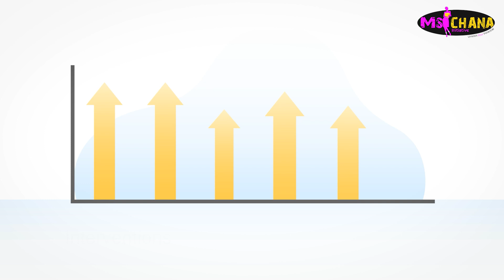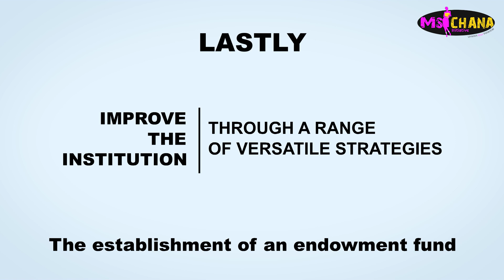Msichana Initiative Strategic Plan-(2023 -2027)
The 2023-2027 Strategic Plan (SP) is a second five-year strategy subsequent to the initial one which ended its implementation in December 2022. The purpose of having this SP is the same. That is, to systemize the Msichana Initiative (MI)’s intervention for broader results. The SP has been developed through a consultative process. It has considered a number of issues apart from the context within which MI operates. The coherence has
been made to all relevant international and national policy frameworks governing the rights of the girl child. Those ones include the United Nation Sustainable Development Goals (SDGs); and, the National Five Year Development Plan (FYDPIII). In this program, the MI plans to stick into its core focus of empowering every girl child to become confident and have own voice against all barriers limiting realization of her potential. The only adjustment made during this 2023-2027 phase is to turn this core focus
into a high notch by scaling up some intervention strategies which worked well during the previous strategic plan phase; and also, to innovate new ones which suit best in the current context. The MI visualizes contributing to the presence of an enabling environment for realization of girl’s wellbeing and full potential – as an overarching strategic goal and impact for the next five years. Four key strategies are invoked, namely; pursuing socio-economic, legal and civic empowerments of girls so that they can be assertive of their needs; engage in formal and informal protection and response mechanisms which also include pursuing some policy and legal reforms; and, transforming undesirable social practices through effective community engagements, among other ways. It is also a desire of this organization to further improve its institutional development and sustainability through a range of versatile strategies including adoption of resource mobilization schemes, development of succession plan and establishment of endowment fund. More so, the Msichana Initiative remains to be envied by its enormous reputation and the goodwill it has gained just within a short period of its existence. As such, principles of corporate good governance and methodic ways of engaging the communities and oversight authorities have been considered in this plan. This is to say, operational policies including on financial and human resource management are subjected to review in order to reflect all best practices. In this way, this organization will astronomically hike its niche as an authoritative or main girl-led and girl-rights organization in Tanzania.